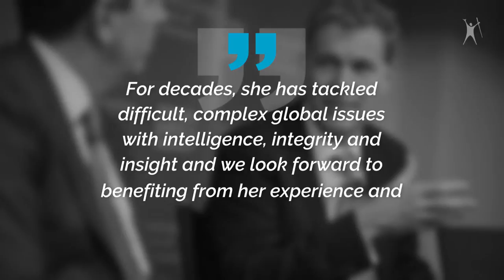Former Obama advisor, Susan Rice, joins the Netflix board of directors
President Obama‘s former national security adviser and U.S. Ambassador Susan Rice, has transitioned from the hard-knock world of politics to the land of movie make believe. Rice is set to join the Netflix board of directors and is currently in negotiations to create a series with the company.